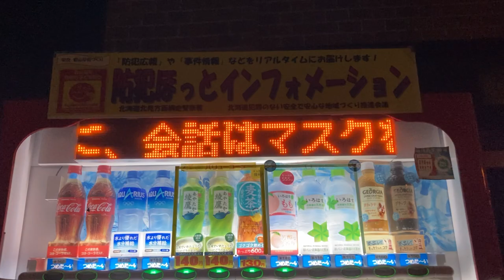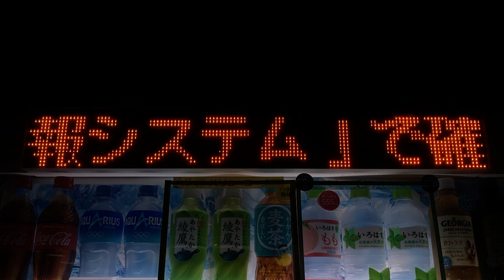コカ・コーラ自動販売機のLED電光掲示板(防犯ほっとインフォメーション) 網走駅前